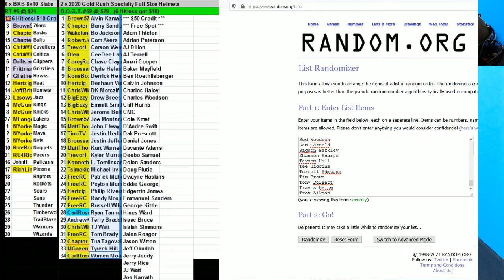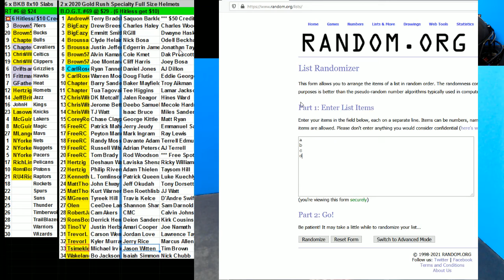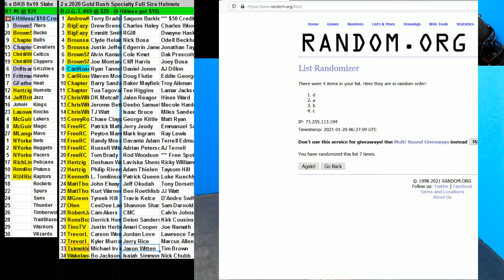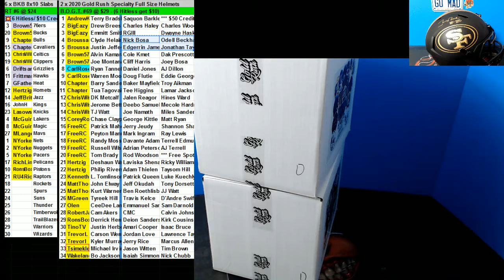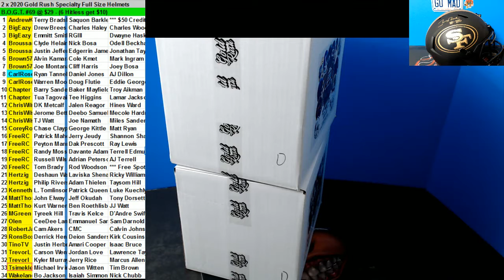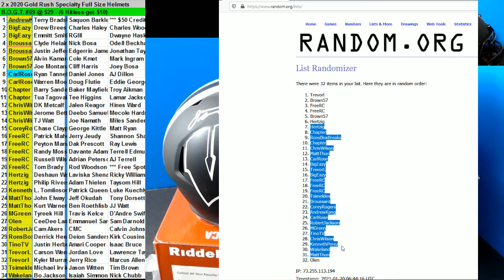01 19 2021 BOG #69 2 x 2020 Gold Rush Specialty Full Size Helmets